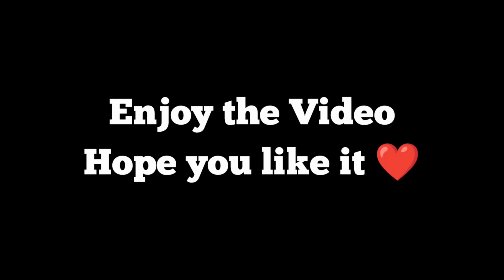CANYONEER 2 - 25K Stars 🌟 in one day - Hill Climb Racing 2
25k stars in single day
Reaching Canyoneer in HCR2

If you find it good please comment! 🐼

Rally Car Records Super Diesel records Super diesel world record with low parts
Rally Car VIP Bundle. [PR] linus  Deflo  Vokope  VittorioGPYT  Simon Plays  Jerry 11  [PR] Lenny   BadAtHCR   Angelito VIDS  Coconut Bro  FuelFire HCR2  MattiHCR2  [SB] FlameFire  [GL]PrOteCT HCR2  Champion YT   ShOcK HCR2  Mr.Hcr2  RR HCR2  Carlos HCR2!  Good TD  FunkyFriesGaming  HC | Racer  Titanium Gaming HCR2  Aniket Hcr2  Azad GamingHub  RoseYT HCR2  GoSanta  KambojTheOne

HCR2
Hill Climb Racing 2 Backwater Bog
Hill Climb Racing 2 Racer Glacier
Hill Climb Racing 2 Sky Rock Outpost
Hill Climb Racing 2 Hill Climber Jeep
Hill Climb Racing 2 MK2 Super Jeep
Hill Climb Racing 2 Racing TTuck